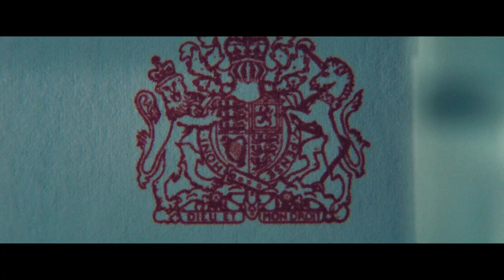Scoop Hindi Trailer #1 | FeatTrailers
►Release Languages : English, Hindi

►Directed By : Philip Martin

►Plot : Inspired by real events, this fictional dramatization gives an insider account of how the women of Newsnight secured Prince Andrew's infamous interview.